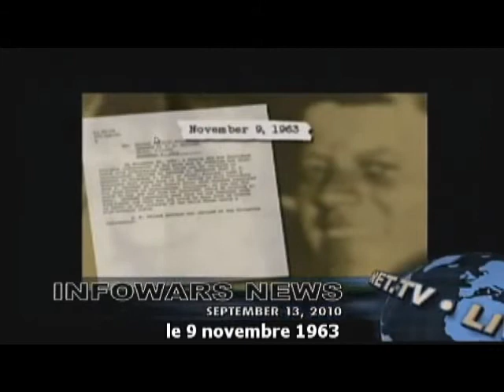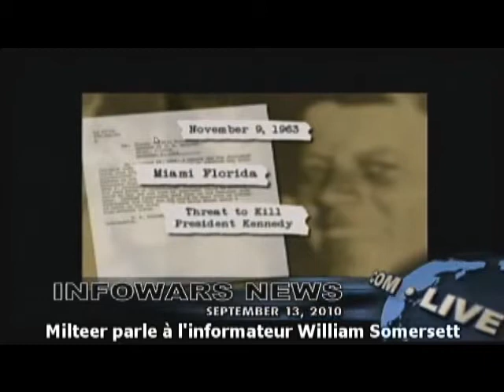1/2 Don Adams: révélations sur l' assassinat de JFK S/T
Don Adams est l'agent du FBI en charge d'enquêter sur des menaces avant l'assassinat.